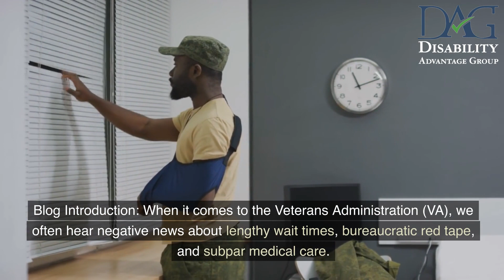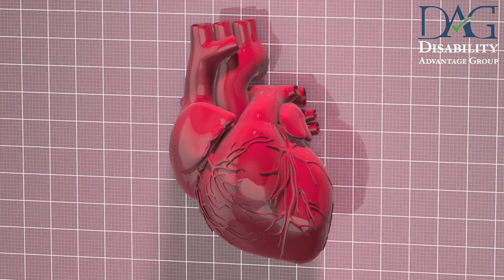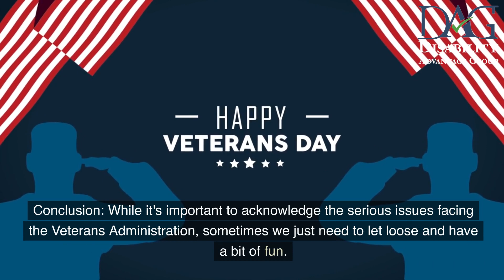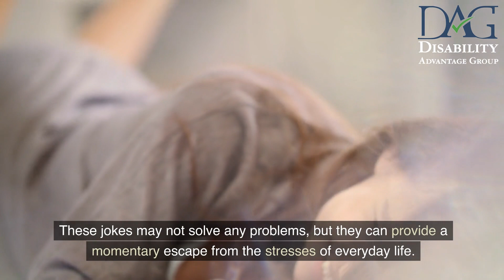Top Veterans Administration Jokes That Will Make You Laugh Out Loud